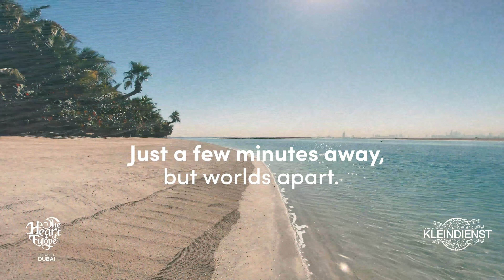The Heart of Europe Location 2020 W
Island fiefdom brings the dream to life, our collection of sensational islands and properties includes private islands a few miles from Dubai and sheltered completed or off-plan properties surrounded by coral reefs, teeming with sea life. Choose from beautiful island resorts in Dubai at The World, The Heart of Europe, the Bahamas or the British Virgin Islands, sailing destinations where white sands meet turquoise water. Owning a premium island property is the ultimate escape.